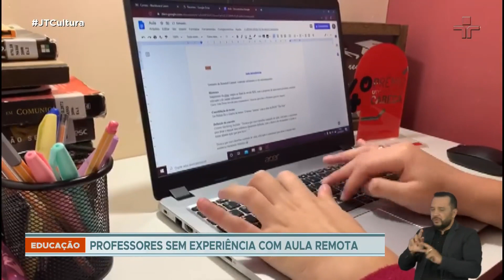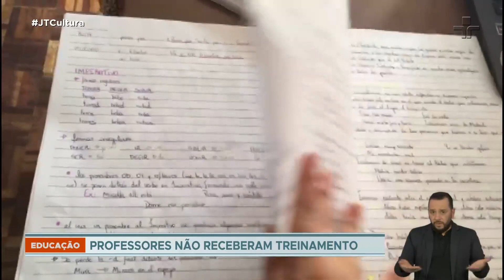90% dos professores não tinham experiência com aulas remotas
Um levantamento feito na rede pública de ensino fez uma revelação preocupante: quase 90% dos professores não tinham experiência com aulas remotas antes da pandemia. 42% ainda não receberam qualquer treinamento.